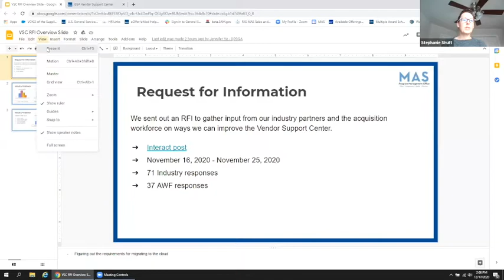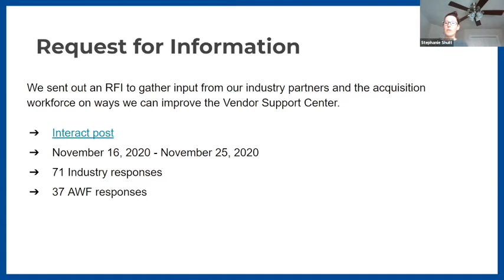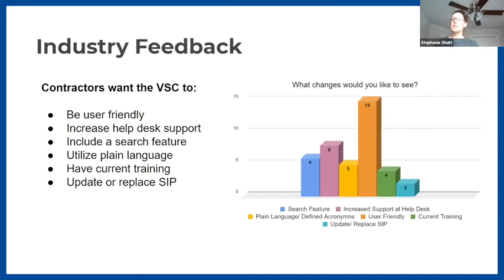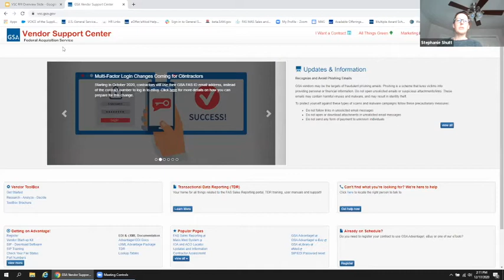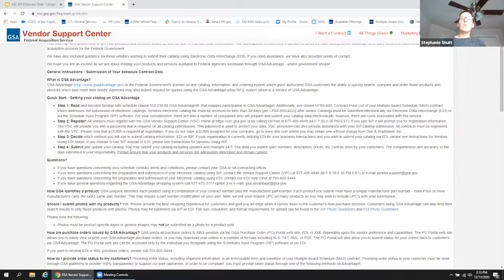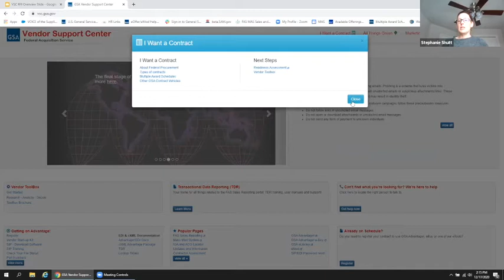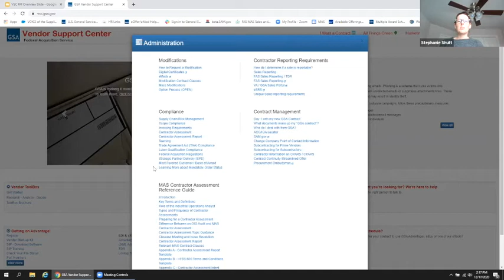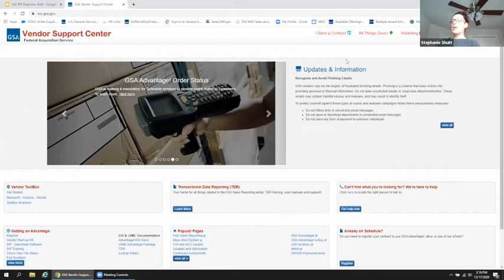Vendor Support Center Plans for Future Enhancement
Thank you for tuning in today to view the recording of MAS Office Hours from December 17th, 2020. This session addressed the strategy and plans to enhance the Vendor Support Center website in the near future.

Links:
- MAS Roadmap: